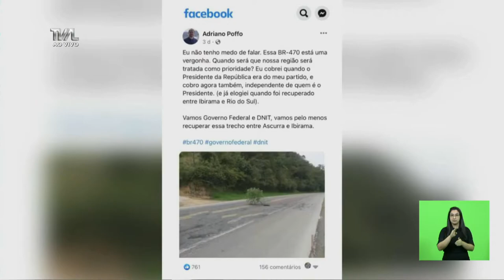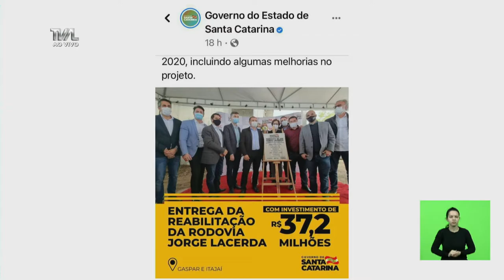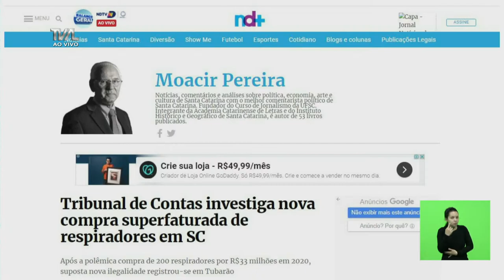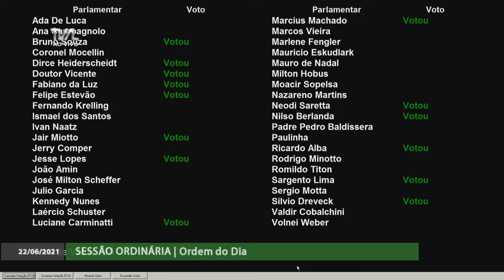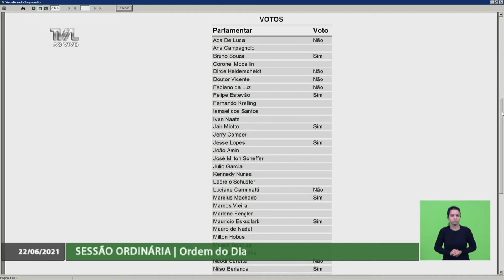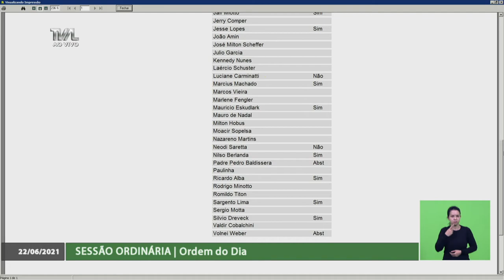Sessão Ordinária - 22/06/21